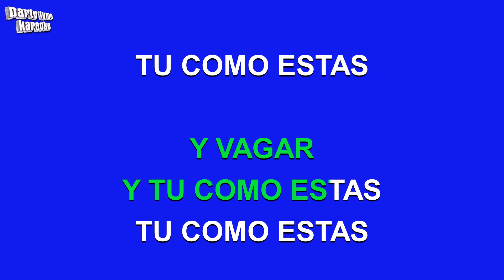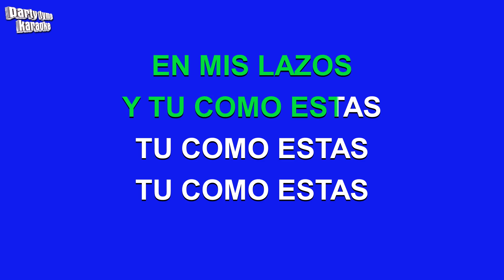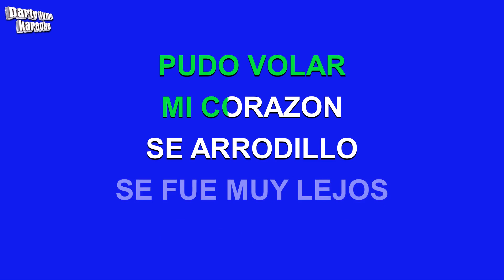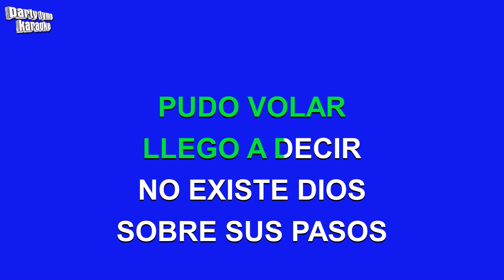Milly Quezada - Y Tu Como Estas (Versión Karaoke)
Versión karaoke de 'Y Tu Como Estas'
hecho popular por Milly Quezada,